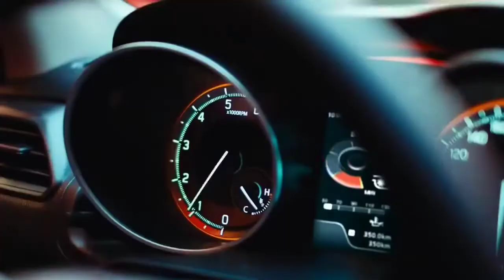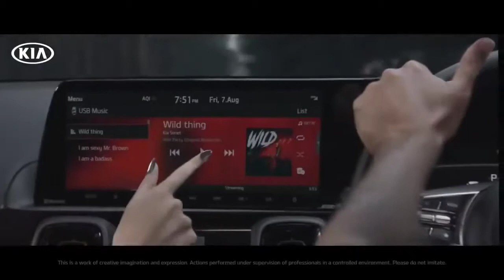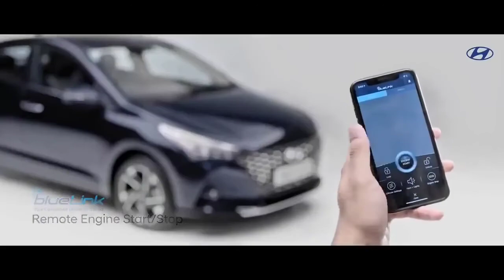Best Top 6 Car's Under 10 Lakh (On Road) Price 2021 5 & 7 Seaters | Best Cars Under 10 Lakhs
best car under 10 lakhs in india tamil
best car under 10 lakhs in india malayalam
best car under 10 lakhs in india 2021 on road price
10 best car under 10 lakhs
best car under 10 lakh budget
best car to buy under 10 lakh
10 lakh under best car in bangladesh
best car under 10 lakh cng
best car under 10 lakh diesel
best car under 10 lakhs in india with sunroof
10 lakh under best car 2020 malayalam
best top model car under 10 lakh
best petrol mileage car under 10 lakh
best car under 10 lakh on road in india
10 lakh under best car 7 seater
10 lakh under best car tamil
10 lakh under best car telugu
which is best car under 10 lakh in india
best car under ten lakhs
top 10 best car under 1 lakh
10 lakh under best car 2020
10 lakh under best suv car 2021